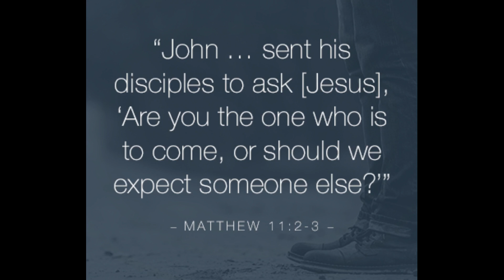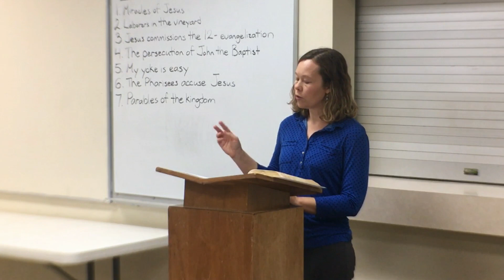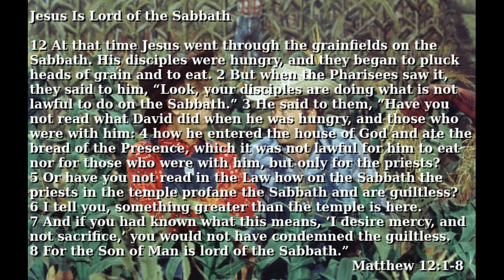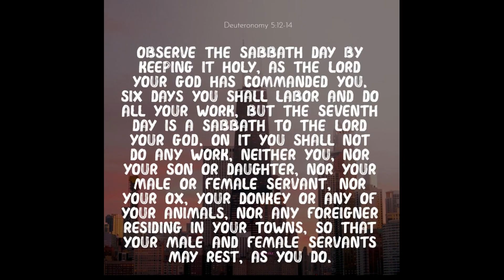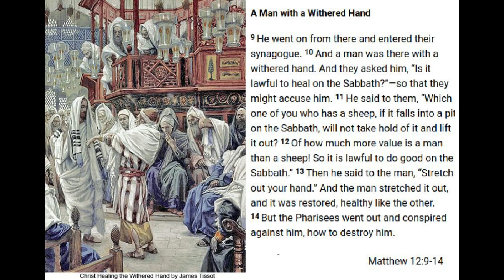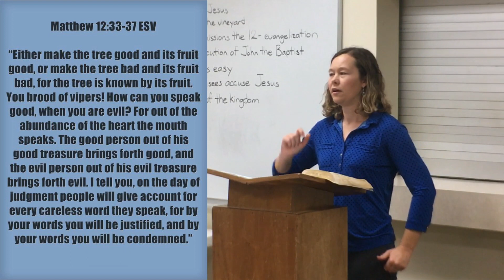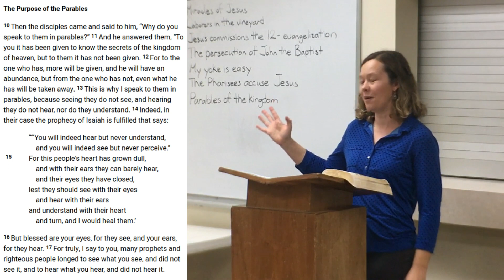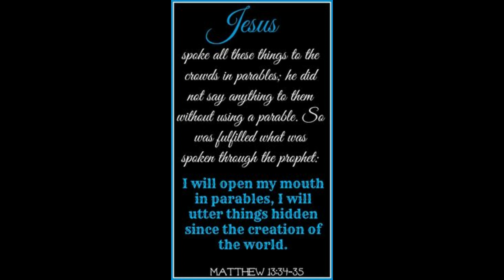Matthew Class 4b: Chapter 11-13 John the Baptist Persecuted, My Yoke is Easy, Pharisees, Parables